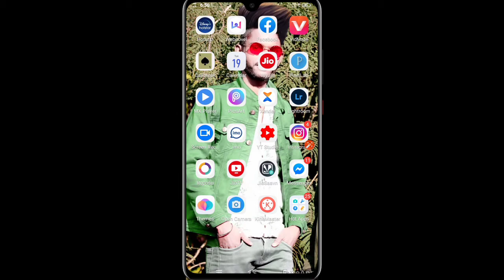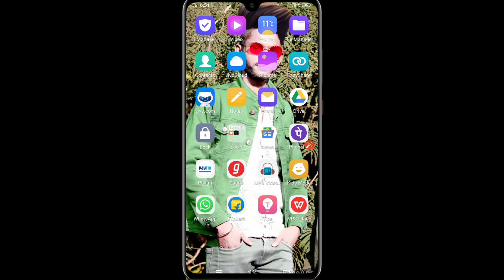WhatsApp Status Mute Unmute Kaise Kare |how to Mute WhatsApp status video||new trick 2021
Hello friend's
Mera name hai Ajeet aur Mai bahut bahut sawagat karta hun aapke aur hamare YouTube channel technical Ajeet iss video batane wala hun kiWhatsApp Status Mute Unmute Kaise Kare |how to Mute WhatsApp status video||new trick 2021

नमस्कार दोस्तों हमारे चैनल तक आने के लिए

अगर आप हमारे चैनल तक आ ही गए हैं और हमारा

यह चैनल कोई गलत उपयोग के लिए नहीं बनाया गया है। अगर आपका कोई विडियो मैंने अपलोड किया है
और आप इसे हटाना चाहते हैं! या फिर हमें यूट्यूब निजी सिस्टम।

T A technicalajeet